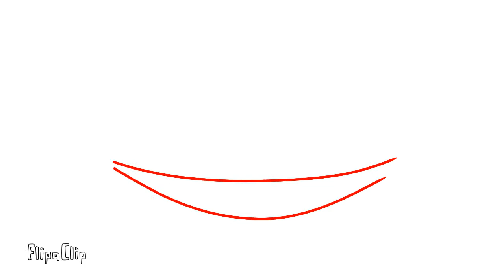Faded-animation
Hope you all like it :p